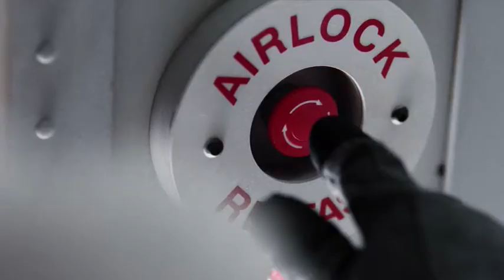Spaceman of Carlsberg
Spaceman and Carlsberg